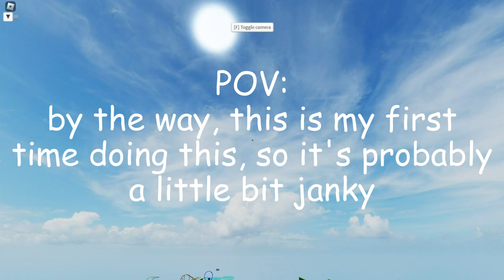I RMC'D My Own Coaster! (Theme Park Tycoon 2)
- Dimension 32 - Floating Island
- Provided by Lofi Records